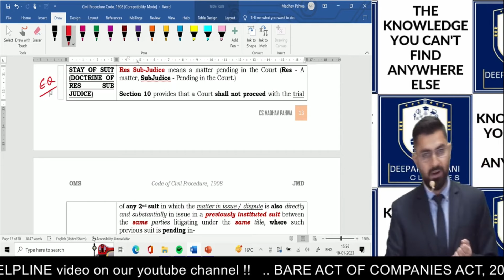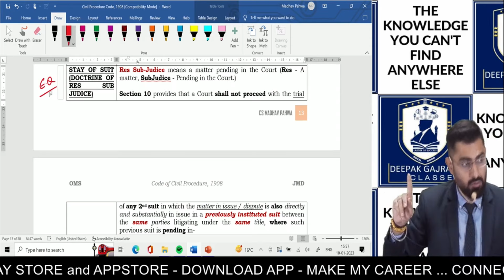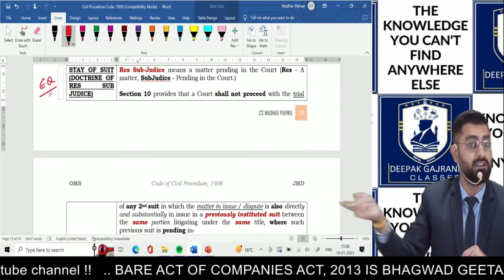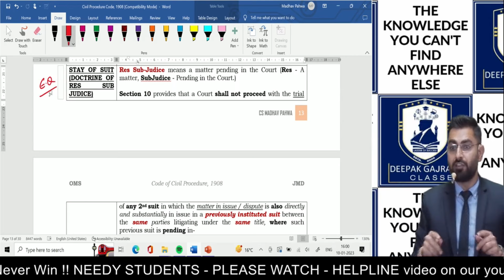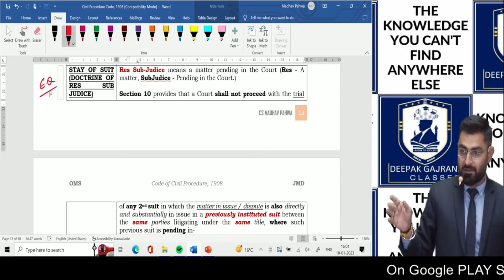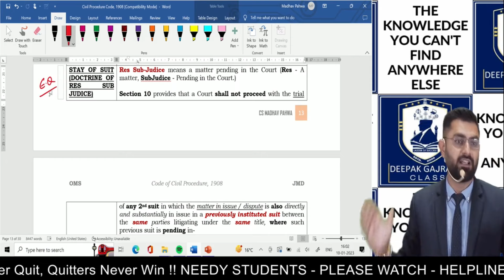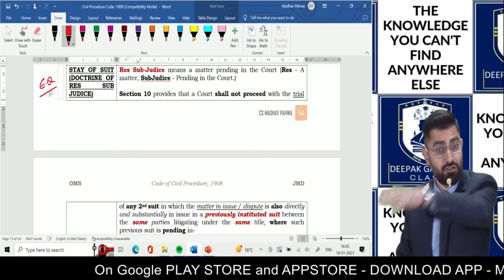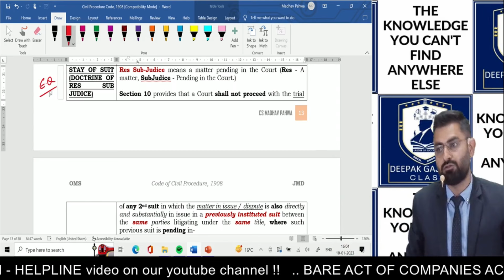JIGL / 5 marks का concept 10 minutes में / EXAM series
“Deepak Gajrani Classes” welcomes you to the WORLD OF EXCELLENCE IN CS EDUCATION with the HIGHEST QUALITY interpretation of various laws.

Telegram Channel – DEEPAK GAJRANI CS CLASSES –